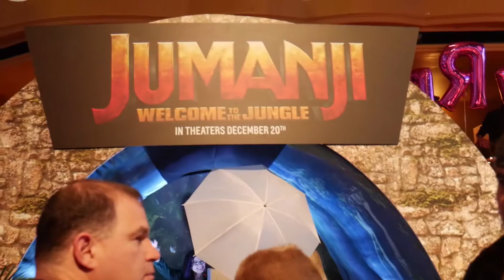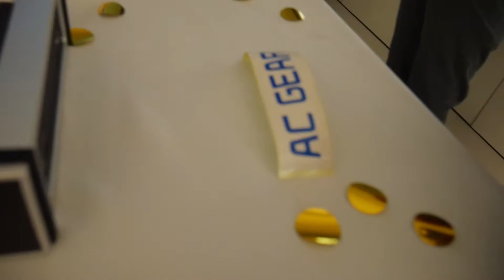Sabrina Carpenter Live | Vlogmas Day 8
Fry Party at Uniqlo and seeing Sabrina Carpenter live at the Coca-Cola All Access Lounge